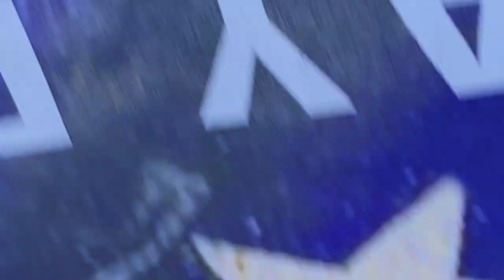Big Cystic Acne Blackheads Extraction Blackheads & Milia, Whiteheads Removal Pimple Popping